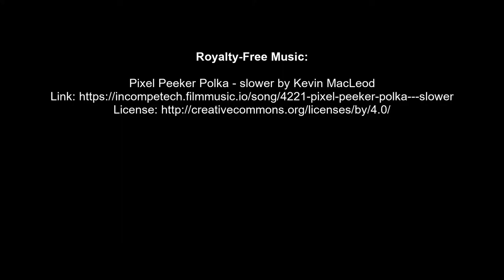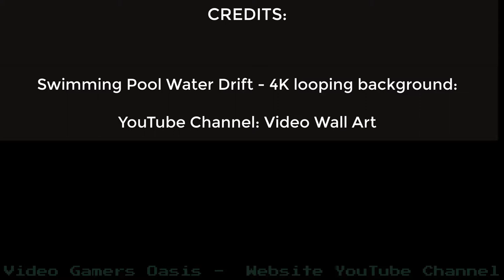Mage's Intiation - Walkthrough - "No Lady For This Lake"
D'Arc does some library research for his First Task...

It’s easy to support my website YouTube Channel:
Video Gamers Oasis:
Give the new Brave Browser a try:

ShortPixel:
Receive 100 images per month from the free plan + 100 one-time credits: